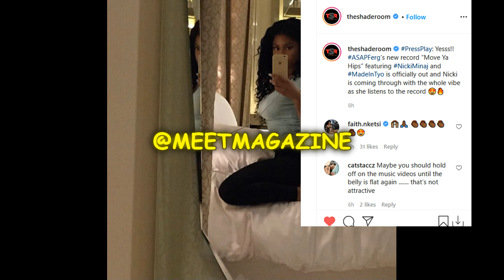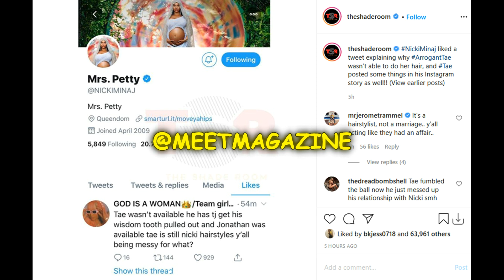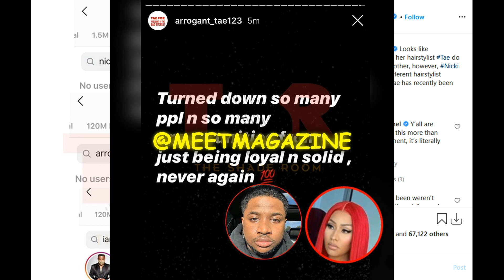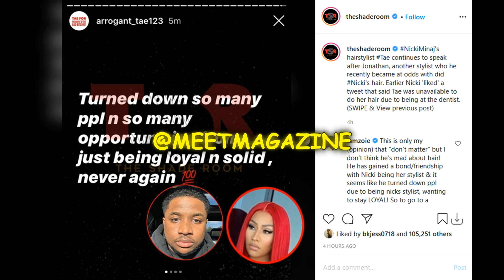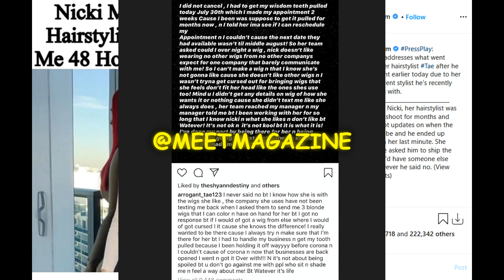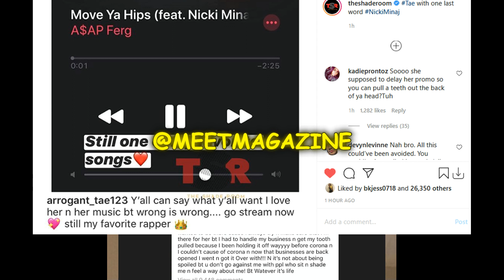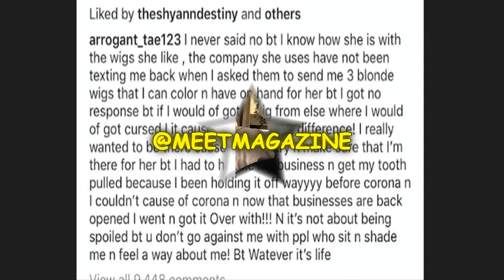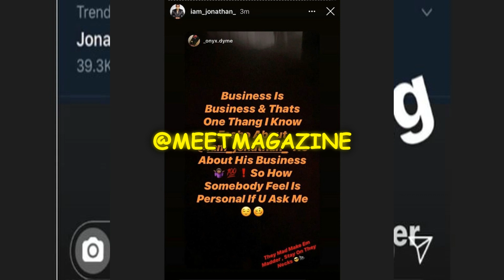NickiMinaj FIRED hair stylist ArrogantTae & hired Jonathan Wright!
Nicki Minaj fired DreamDoll's hair stylist Arrogant Tae and hired Jonathan Wright to replace him! I swore he was Jonathan Fernandez from Love and Hip Hop New York, but I was wrong! My apologize! Anyway! Onika Tanya Maraj Petty is living up to her name! She's so petty for this!

She put Tae on blast by saying he cancelled her red and blonde (yellow) strawberry wig appointment 48 hours before her promo Instagram video! Nicki needed her hair done to promote her new song with A$AP Ferg, Mova Ya Hips!NickiMinaj